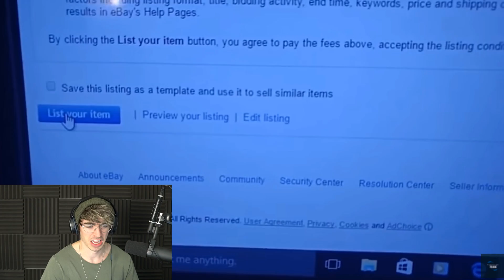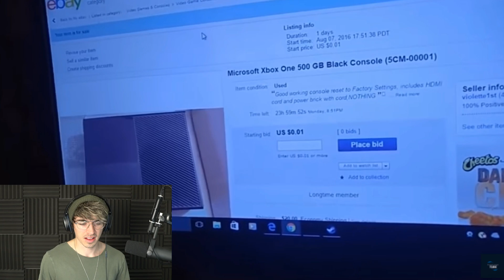WORLDS WORST PARENTS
WORLDS WORST PARENTS | Bucks